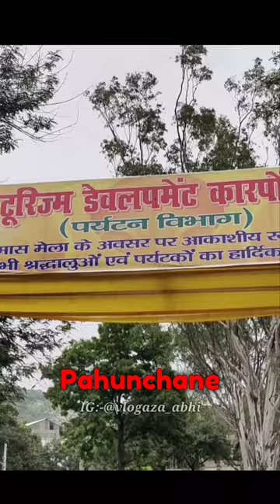Langur se ladai ho gai 😱| mini vlog 118 | abhishek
Yours queries-
Langur se ladai ho gai
 malmash mela
Rajgir glass bridge
Rajgir trip
Shorts vlogs
rajgir safari
Viral shorts
Bigg Boss finale
SANTI stup rajgir
Ghoda katora rajgir
shorts
funny shorts
Mini shorts
mini vlog
mini vlogs
Viral girl kajal
Viral
bigg boss ott season 2
shorts video
Abhishek
abhishek
Vlogaza abhi
youtube shorts
yt shorts
Moto vlogger 125
Ji Abhishek ji

Video Editing- Kinemaster , vn app
Thumbnail- PicsArt
Mic- Boya  MM1
Camera- iqoo neo 6 phone
Traipod- ulanji